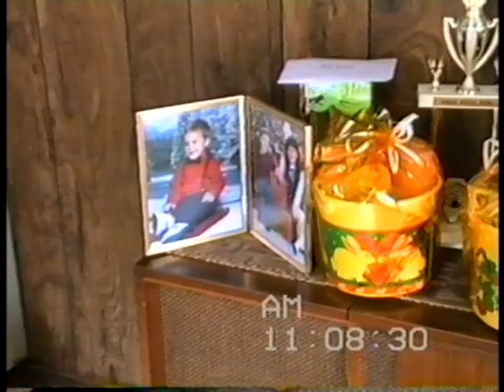Easter 1989 Roger & Marge House / Grandma Hinzo's House